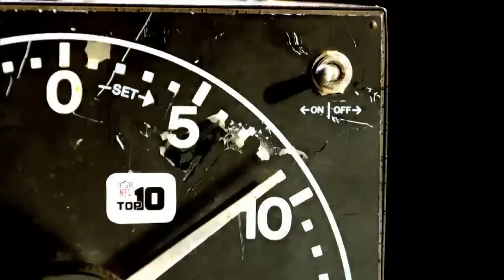#5 Hines Ward | Top 10 Wide Receivers of 2000s | NFL Films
The #5 Wide Receiver of the 2000s is Steeler great Hines Ward.